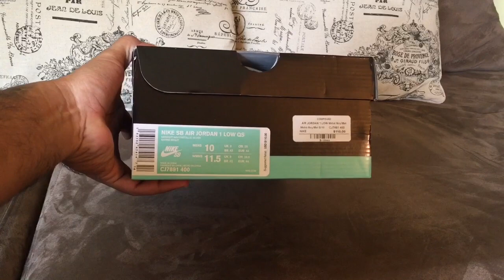Nike SB X Air Jordan 1 Low “Midnight Navy” By Eric Koston !!!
Showing you guys the Nike SB x Air Jordan 1 By Eric Koston Up Close...

Song - Weary - By - Rico Bandz